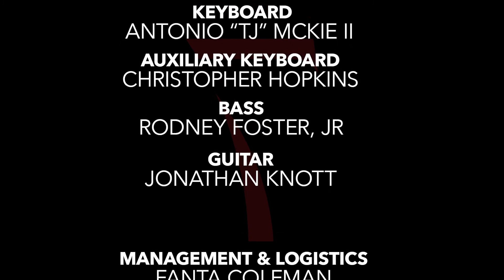7Sunday Ep. 1 | Ft. TiffanyJ (Condensed)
7Sunday
Like our page on Facebook: 7Sunday